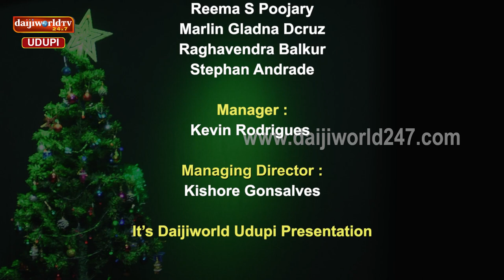Nathal Sobhan 2021 | Episode 4 | Immaculate Conception Church, Gangolli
ನತಾಲ್ ಸೊಭಾಣ್ ಸ್ಪರ್ಧೆಯಲ್ಲಿ  ದ್ವಿತೀಯ ಸ್ಥಾನ ಪಡೆದಿರುವ Immaculate Conception Church, Gangolli ತಂಡ